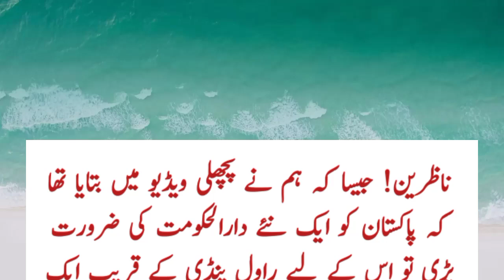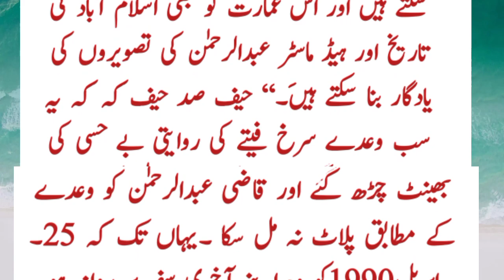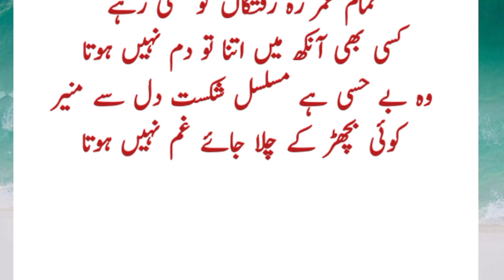Qazi Abdul Rehman, who proposed the name Islamabad as the capital of Pakistan, got what reward?